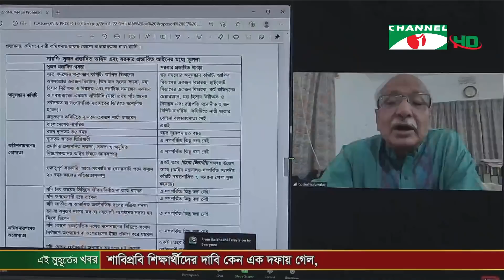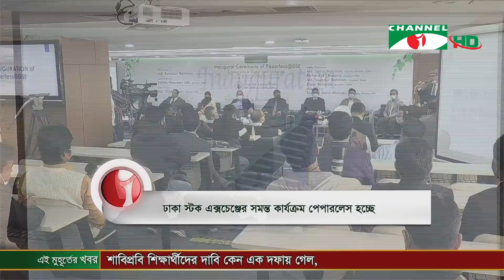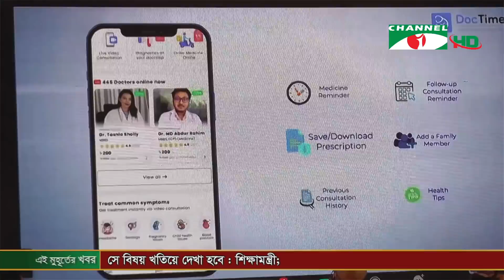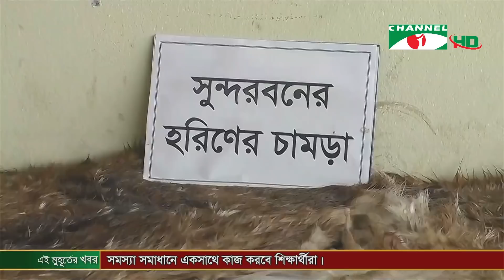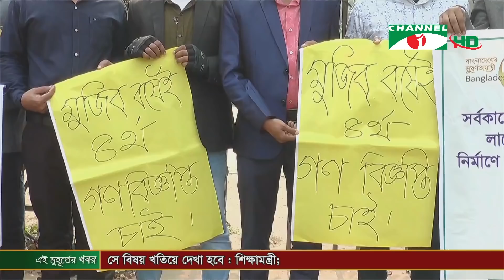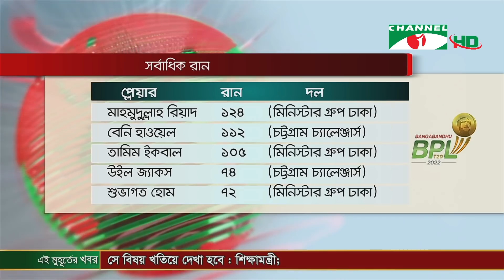চ্যানেল আই সন্ধ্যা ৭ টার সংবাদ | Channel i News 7 pm | 26 january, 2022